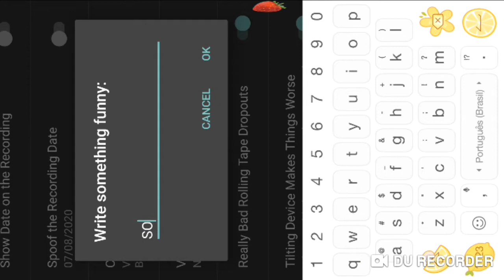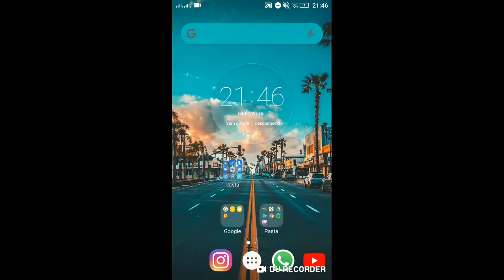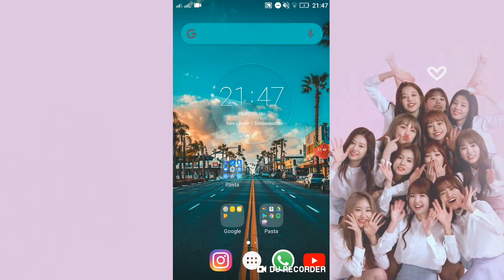᥀·࣭࣪̇˖💌◗Como colocar efeito VHS em vídeo·᳝∴̣࣭🌻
Link do VhsCam Pro:
Créditos para Hey Winx•